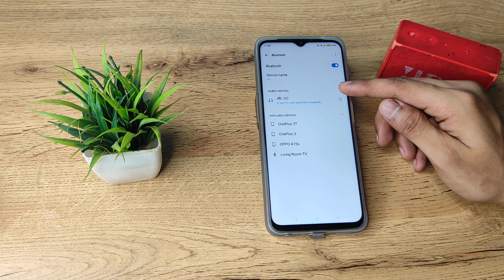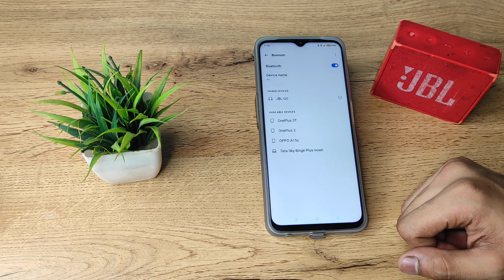how to disconnect Bluetooth speakers in realme narzo 50 5G